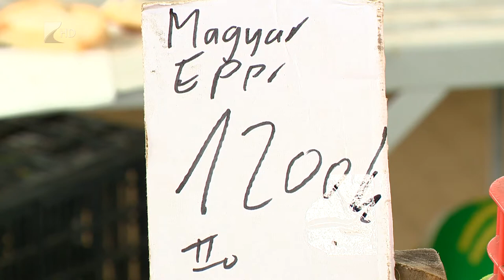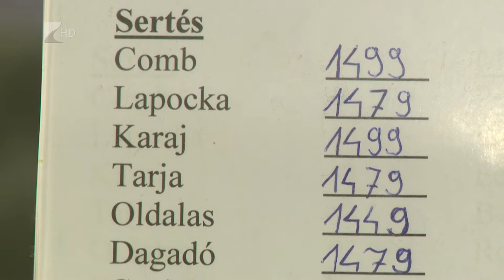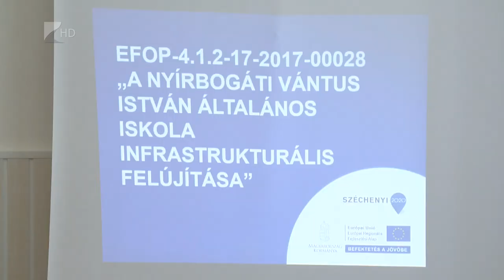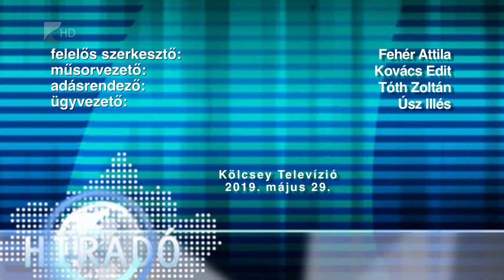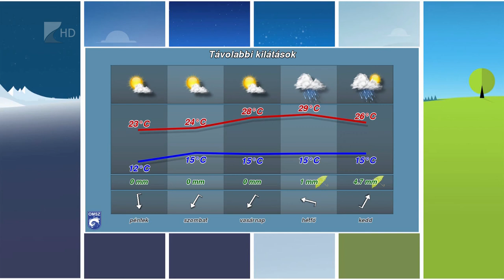Híradó 2019.05.29. - Kölcsey Tv